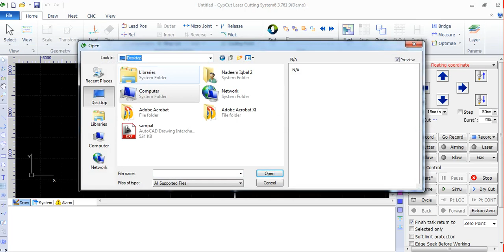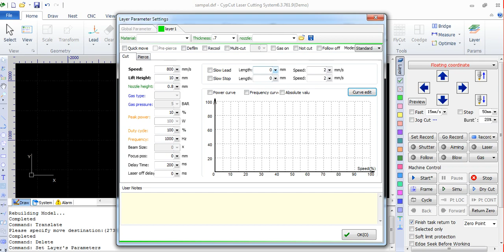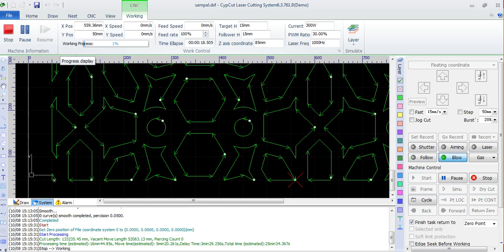Dxf file export to CypCut Laser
How can Dxf file export and parameters setting in CypCut Laser Cutting machine.